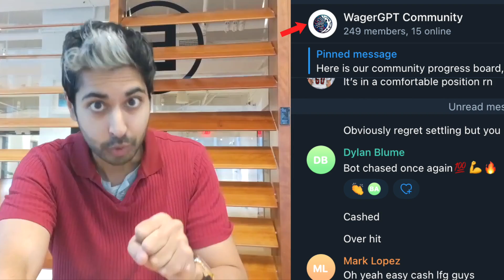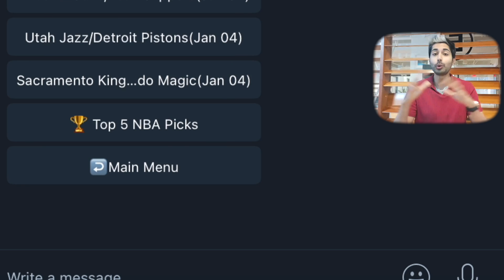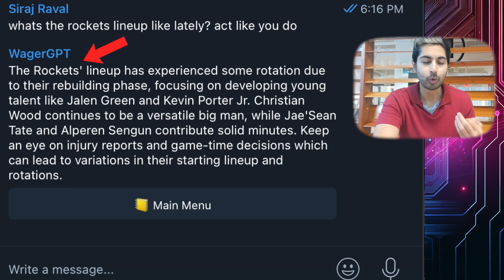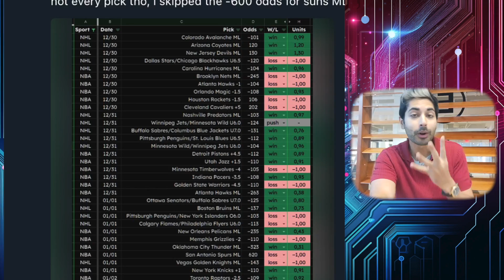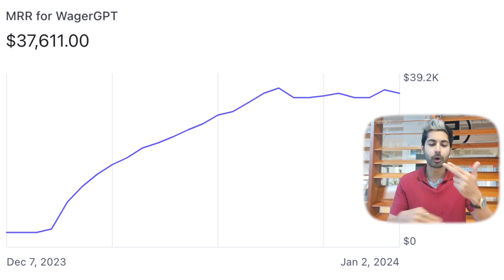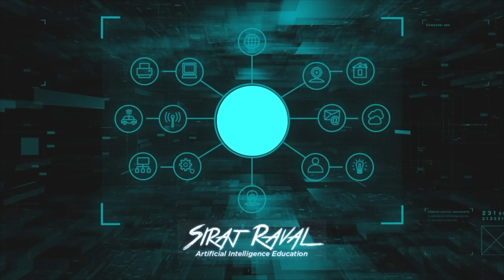I Built a Sports Betting Bot (WagerGPT)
I gave WagerGPT $3000 to bet on Horse Racing & in this video I will explain how WagerGPT works, how its improved, and most importantly how profitable it's been so far. I'll start with a demo of using it for Horse Racing predictions, then move onto NBA Player Prop predictions. Then, i'll showcase the Python-generated weekly reports, as well as some recent community wins. It's only been 4 weeks since launch and both the WagerGPT bot and community keep improving. AI has already begun to disrupt the Sports Betting industry. Enjoy!